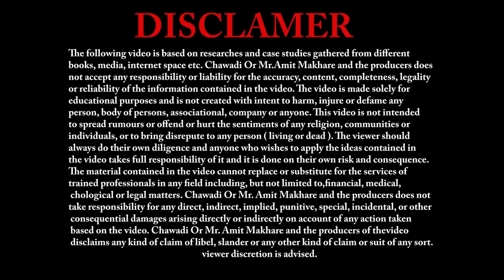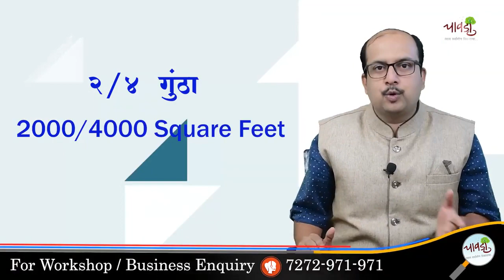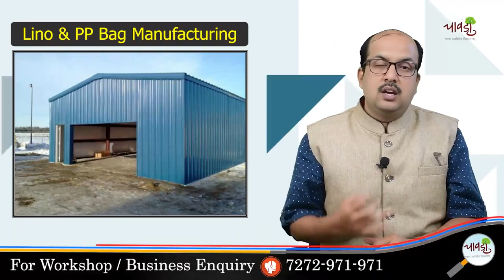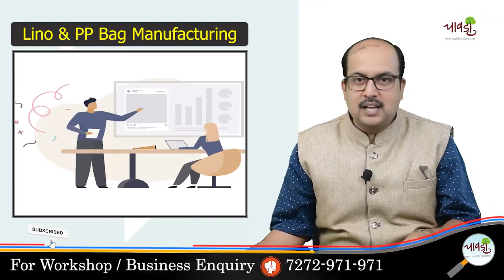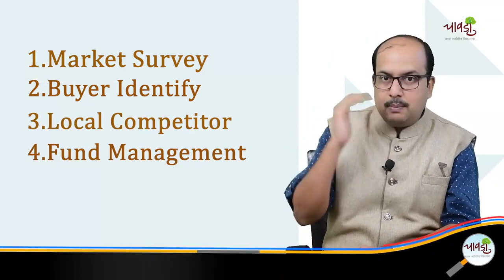Leno PP Bag Manufacturing Business | Profitable and Higher Margin making Business | Business Idea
अगर इस बिज़नेस की आपको और जानकारी चाहिए तो संपर्क कीजिए 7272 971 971 इस नंबर पर या व्हीज़िट कीजिए

Chawadi Hindi